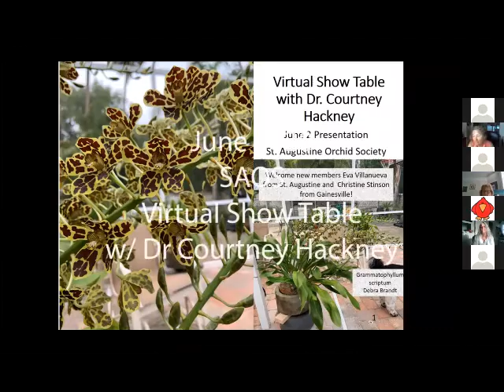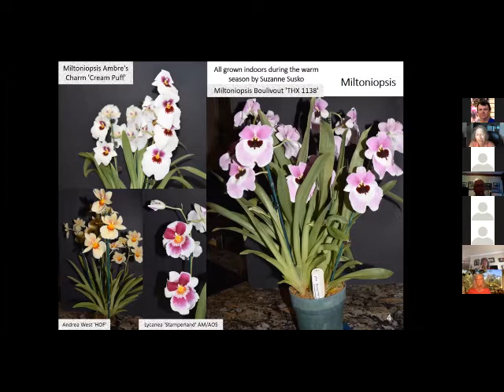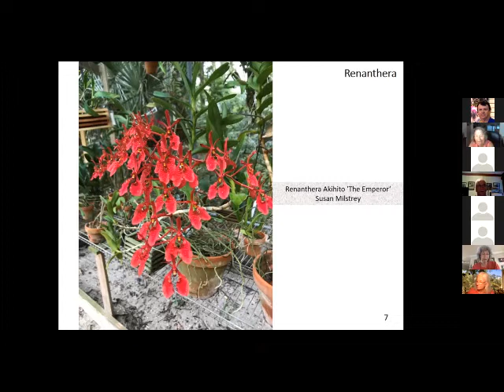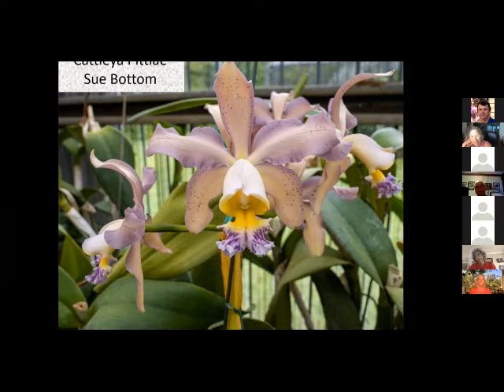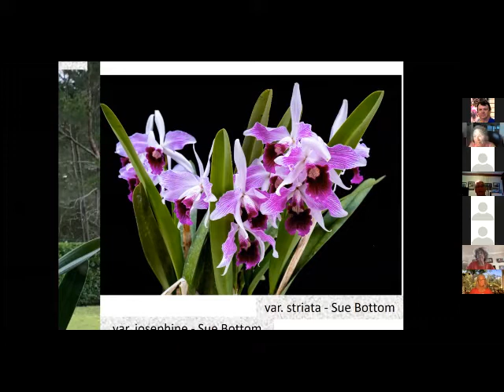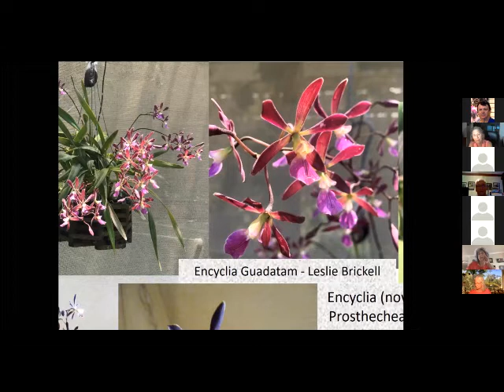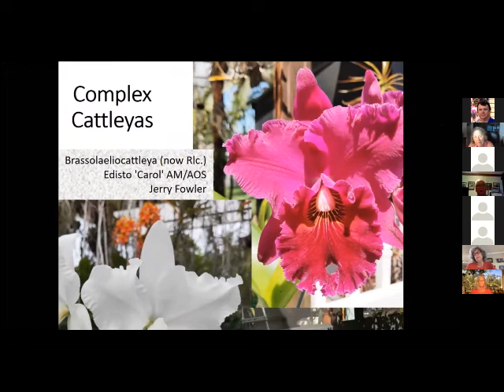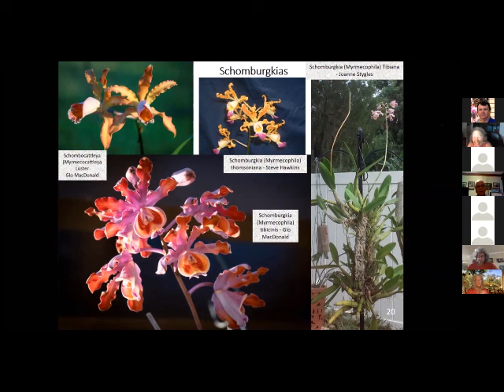June 2020 SAOS Virtual Show Table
SAOS members have a Virtual Show Table discussion with Dr. Courtney Hackney leading the discussion.